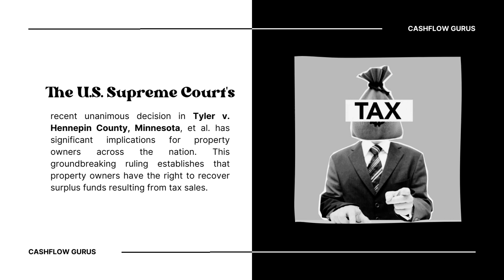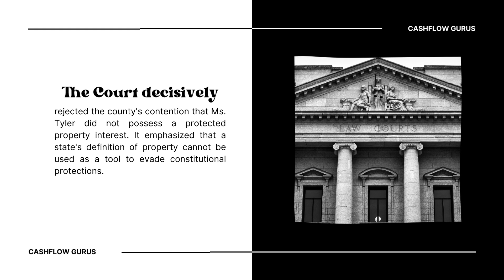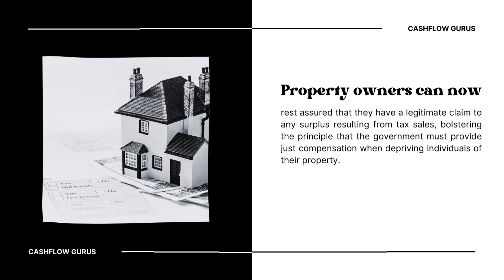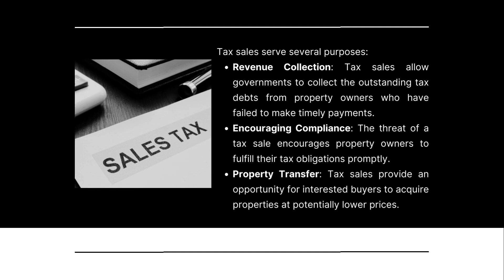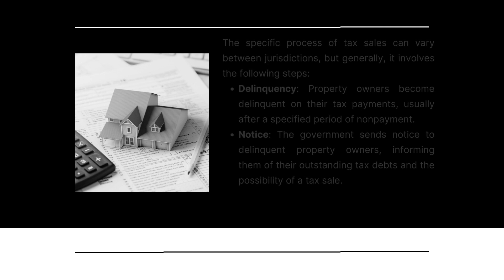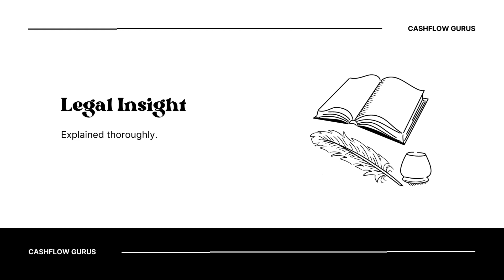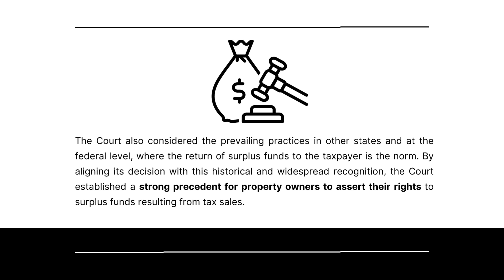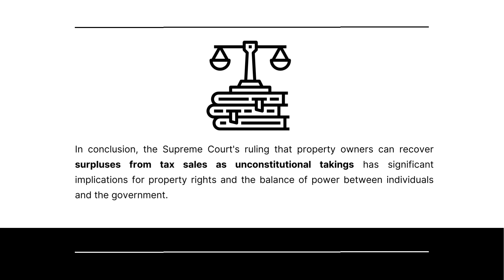Property owners may recover surpluses from tax sales as unconstitutional takings - Supreme Court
Hello, and thank you for visiting Cash Flow Gurus!

With our Cash Flow Gurus platform, we strive to provide content that resonates deeply with your aspirations. Whether you're an aspiring investor taking your first steps or an enthusiast seeking to refine your investment acumen, we have curated a space designed to cater to your unique needs. Acknowledging the value of learning from both triumphs and setbacks. Our shared history is brimming with victories and lessons learned.

Safe Investments can produce financial freedom. And a life free of the "Rat Race. You truly can opt out of trading your time for money!

With an impressive 40+ years of collective experience in entrepreneurship and personal investment. From Real Estate ventures and Vacation Homes to Stock Options and the Recovery of lost Funds from Foreclosures, their journey has been an incredible voyage of discovery. This journey has yielded invaluable insights, including Excess Proceeds returned to former owners. As I share their remarkable journey, I hope you'll gain wisdom to light your path as you explore the vast landscape of financial opportunities.

Through the ebbs and flows of life, we have faced numerous trials. However, these very experiences have transformed into the stepping stones upon which we have built a foundation of financial security. Our journey has granted us a profound understanding of personal finance and investing- this is knowledge that has been amassed over years of dedicated learning and practical application. And, not to be overlooked, our amazing heartwarming marital story that spans alongside these achievements – a testament to a beautiful partnership that has flourished for over 29 years.

Cash Flow Gurus is more than a platform; it's a commitment to helping you uncover strategies and tools that can pave your path to financial success. The insights we offer are more than just theoretical concepts – they are a culmination of years of real-world experience. We have walked the path and navigated the challenges, and they share this wisdom to guide you on your own journey.

This tapestry of experiences serves as a testament to the dynamic nature of financial exploration. As you dive into the content we offer, I encourage you to approach it with an open heart and mind, recognizing that even setbacks can serve as catalysts for a brighter financial future. As you continue on your journey, I extend an invitation for you to journey alongside us in our financial related videos. Together, we will navigate uncharted waters, explore intricate financial concepts, and uncover the hidden gems that lie beneath the surface.

"Based on a 2022 CNBC report, approximately 15% of adults in the US lose $10,000 annually due to a lack of financial literacy. This is a significant loss, emphasizing the importance of acquiring financial knowledge. So, scrolling through finance YouTube channels to gain financial insight can be an excellent idea. Cash Flow Gurus recommends precisely that!

However, a word of caution is in order. Technology has provided us with platforms offering access to a wealth of information. YouTube, in particular, stands out, boasting content on countless subjects, finance included. Nonetheless, we firmly believe that each individual possesses unique financial needs, and one solution may not fit all circumstances.

Now, let's address the pressing question – Can one still make money and a passive income even without financial literacy?

Absolutely!

Earning money is one thing, but sustaining it in the face of real-world uncertainties is an entirely different challenge.

While numerous YouTube channels are devoted to financial education, not all provide the necessary knowledge to effectively plan for a more promising financial future, but Cash Flow
So, what are you waiting for? Gurus has made substantial investments in high-profile financial services that offer exceptional guidance across various investment sectors, including Real Estate, Stocks, Options, Currency trading, and more.

· Vacation Rentals
· Money Owed You!